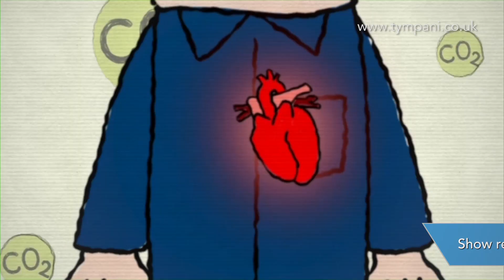Health & Safety Promo